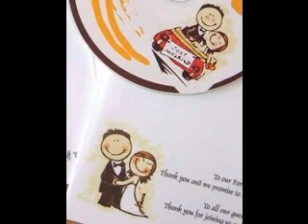Easy Wedding souvenirs decorations ideas